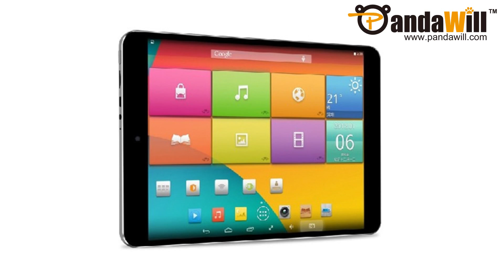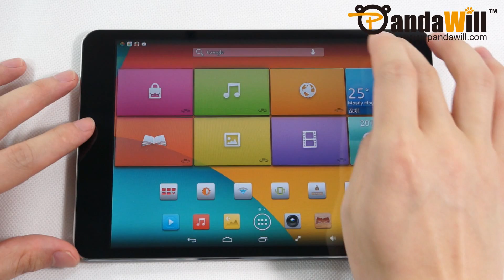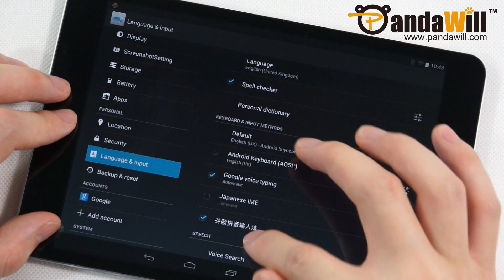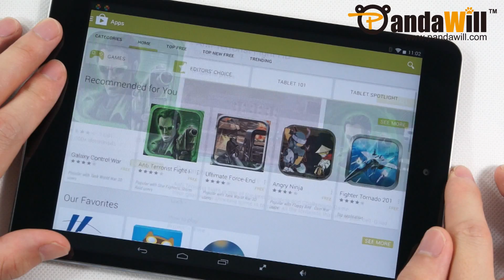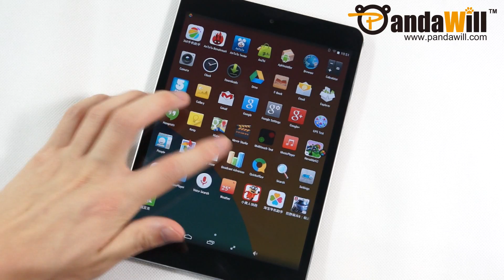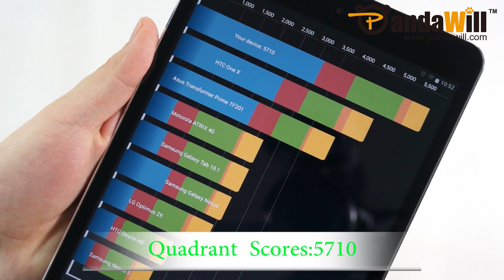FNF iFive Mini 3 with 2048x1536 Resolution & Android KitKat Under $200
FNF iFive mini 3 Android 4.4 Retina Tablet PC For Sale The FNF iFive Mini 3 would be the best iPad mini alternative so far. It's powered by Rockchip RK3188 quad-core processor clocked at 1.6GHz and combined with 2GB of RAM. It features a 7.9-inch screen with a resolution of 2048 x 1536 pixels (327PPI), 16GB of internal storage, which can be expanded to 32GB max, 2MP front-facing camera, 5MP rear camera, Bluetooth, Android 4.4 KitKat apps. Unfortunately, we don't have any GPS or NFC. The 5200 mAh battery would provide up to 6 hours according to the manufacturer.

With a price tag of $173 (shipped) for now. The price and other info may be changed time to time, please click the link for complete specs and details.